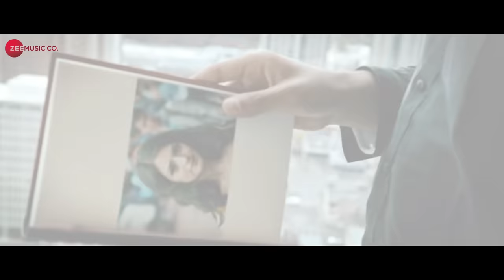Rehna Tum - Official Music Video | Mariam Hovhannisyan & Gurjinder Nagra | Bishakh Jyoti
Singer: Bishakh Jyoti
Lyrics: Pijush & Bishakh Jyoti
Mixing & Mastering: Prithvi Sharma
Arrangers/Programmers: Shubhdeep Singh & Sandee

Cast: Mariam Hovhannisyan & Gurjinder Nagra
Production House: Purple Petal Entertainment
Producer: Swasti Ganguly
Director: Karunasish Biswas
DOP: Karunasish & Saptak
Drone: Saptak Sen
Post Production: Color Media LLC
Special thanks to Nilanjana & Ishani
Production Assistant: Ranen & Jassi